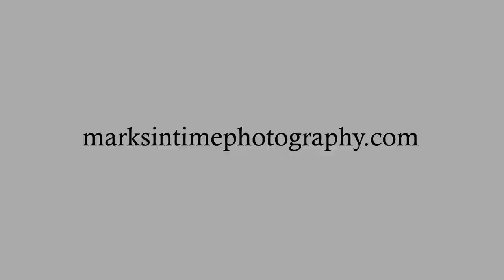1828 NW Bloom Ln Albany Oregon